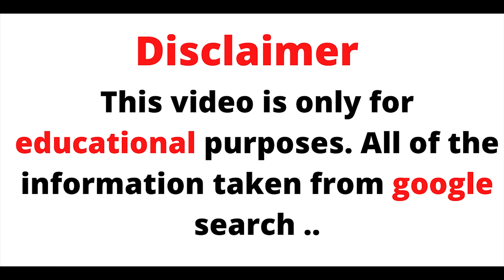Giselle Lynette | Bio | Quick Facts | Body Measurements | American Plus-sized Model | Instagram Star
Giselle Lynette is a very famous model on Instagram, she is most popular for sharing her gorgeous looks on Instagram. Giselle earns a huge fan flower on Instagram, she also very popular on Youtube, on her Youtube channel she frequently uploaded fashion-related videos.